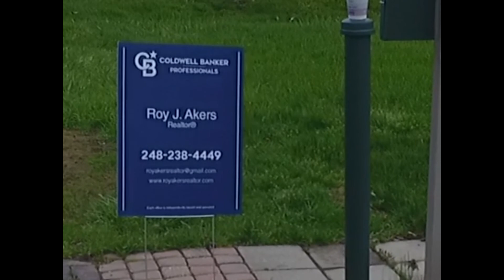Matt Stafford is moving from his Bloomfield Twp. home for 6.5 million and here's a look.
Matt Stafford is moving from his Bloomfield Twp. home for 6.5 million and here's a AERIAL look at the home and all its amenities.